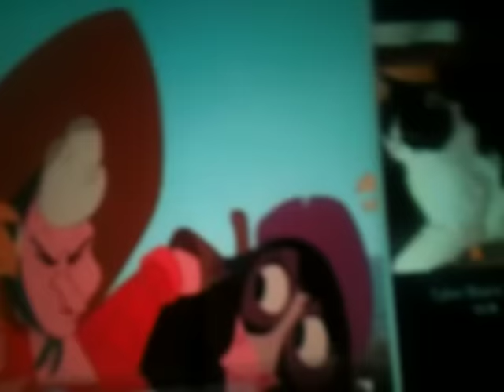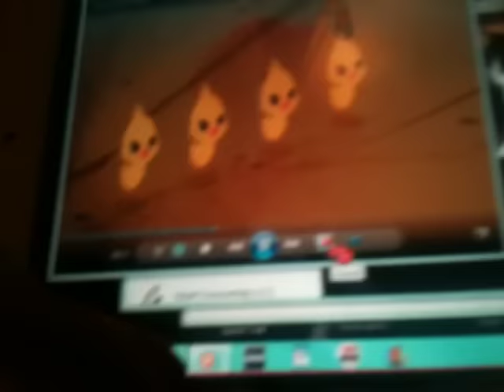Commentary on Home on The Winkie With skype guest devinnytroy part 1